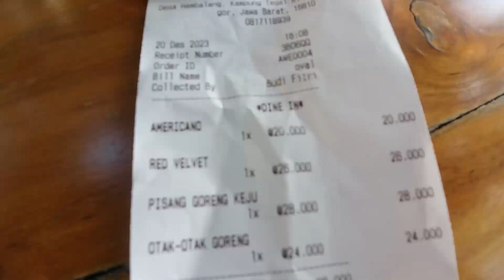Tiamo Cafe Resto Hambalang || Cafe View Sunset terbaik di Sentul Bogor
Ti Amo Cafe & Resto merupakan tempat nongkrong yang menawarkan pemandangan Gunung Salak dan Gunung Gede Pangrango sangat indah.
Tiamo Cafe & Resto berlokasi di Hambalang, Citereup, Bogor, Jawa Barat.

Menu yang di tawarkan disini sangat beragam dari minuman coffe, susu, cemilan dan makanan berat tersedia disini.
Untuk Harga makanan dan minuman cukup standar.

salah satu hal yang paling menarik di Tiamo Cafe adalah saat sore hari menjelang sunset, kalian bisa melihat pemandangan suset yang sangat indah guys, serta di malam hari akan terlihat city light kawasan bogor dan depok.
terdapat ruangan indor dan outdor dengan banyak pohon yang membuat Ti Amo Caffe sangat sejuk dan rindang.
Ti Amo Caffe & Resto buka setiap hari dari jam 09:00 Am - 10:00 Pm.

Bagi kalian yang sedang mencari cafe dan resto menarik di bogor, kalian bisa kunjungi Tiamo Caffe & Resto.